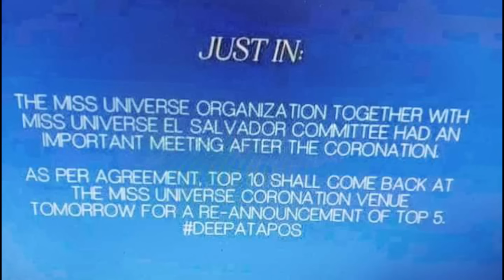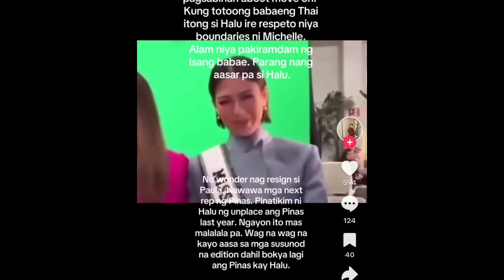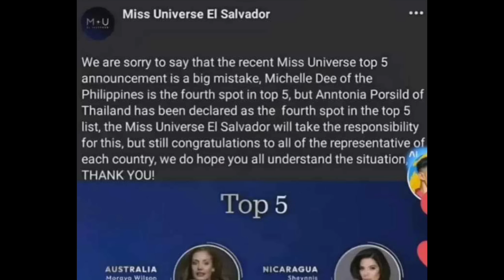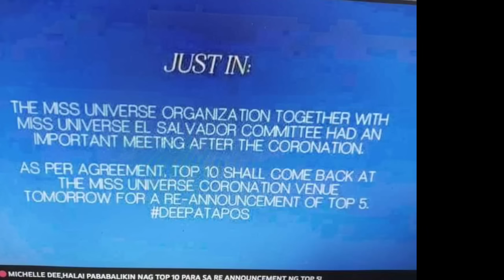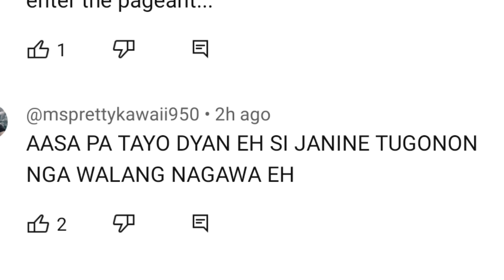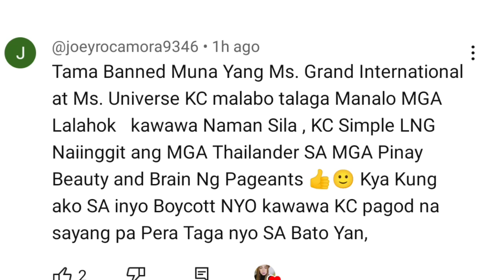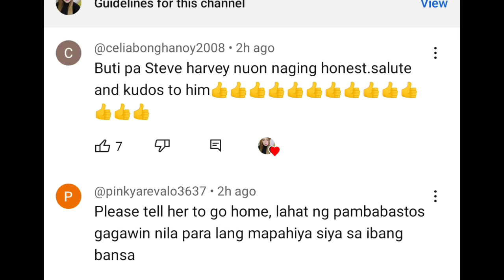MISS UNIVERSE🔴MICHELLE DEE:EL SALVADOR FINNALY NAGPALIWANAG NA SA ISSUE ABOUT TOP 5 CANDIDATES